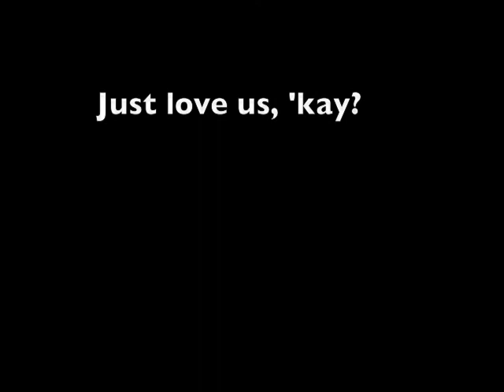June 10th - Disney, Dr. House and Snazzy Tricks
*sorry for the random music at the beginning...my computer is a little stupid*

I seem a little fake-y in this one...it's just because I'm reading from a list instead of thinking things up off the top of my head. Believe me, the list is 100% true.